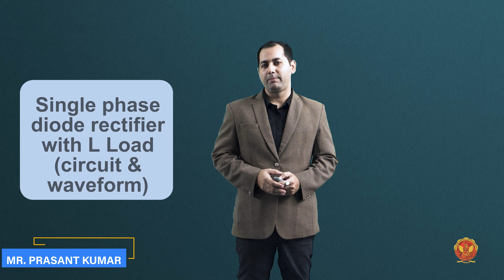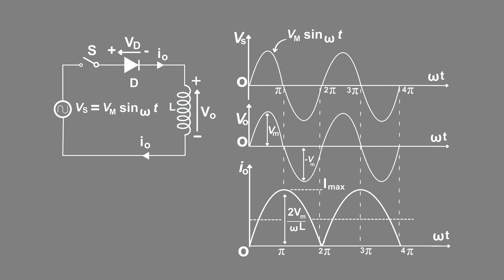2.3.2 Single phase diode rectifier with L Load (circuit & waveform) | EE502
2.3.2 Single phase diode rectifier with L Load (circuit & waveform)

Welcome to Unit 2 of EE502 Power Electronics, where we embark on a comprehensive journey through Rectifier Circuits. Led by our expert instructor Mr. Prasant Kumar Sir, this unit covers everything you need to know about rectifier circuits, from their fundamentals to advanced concepts.

2.1 Introduction to Rectifier Circuit:
Get acquainted with the basic principles of rectifier circuits and their significance in electronic measurement.

2.2 Rectifier Circuit:
Explore the different types of rectifier circuits, including Uncontrolled Rectifiers and Phase Controlled Rectifiers.

2.3 Principle of Diode Rectifier:
Understand the working principle of diode rectifiers and their applications in various load scenarios.

2.4 Phase Controlled Rectifier:
Delve deeper into Phase Controlled Rectifiers and their importance in controlling the output voltage.

2.5 Full Wave-Controlled Converters:
Learn about single-phase full wave-controlled Mid-Point converters and their operational characteristics.

2.6 Single-Phase Semi-Converter:
Discover the functionality of Single Phase Semi-converters and their applications in continuous load scenarios.

2.7 Three Phase Converters:
Explore the operation of Three Phase half wave M-3 Converters and their role in industrial applications.

Join us on this educational journey as we unravel the complexities of Rectifier Circuits and their practical implications in electronic instrumentation.